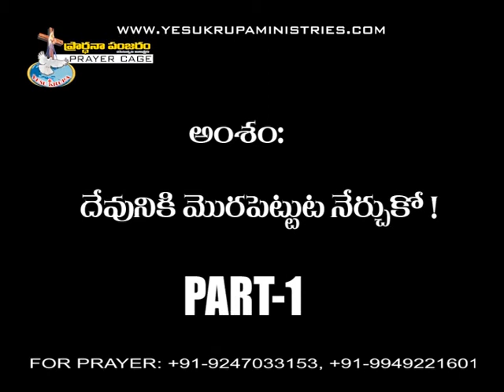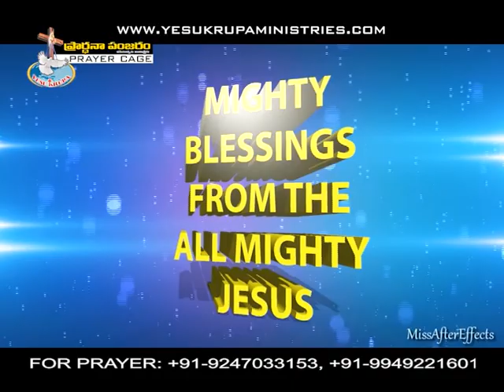22 09 2015 YKPP 0343